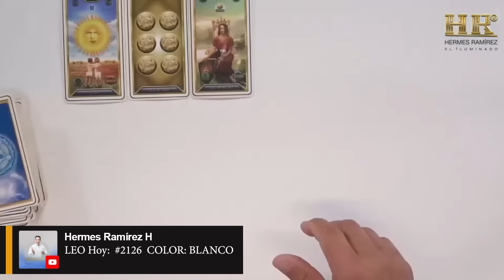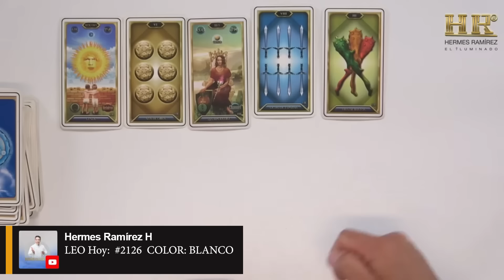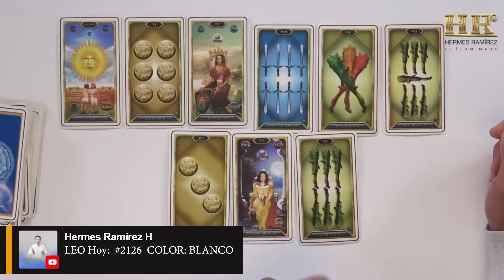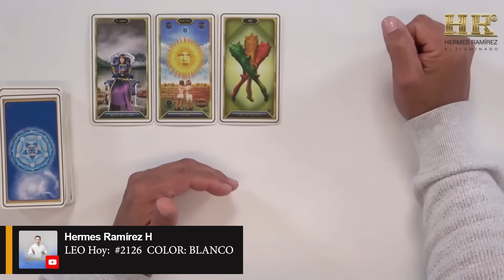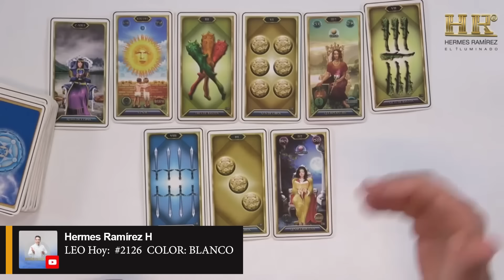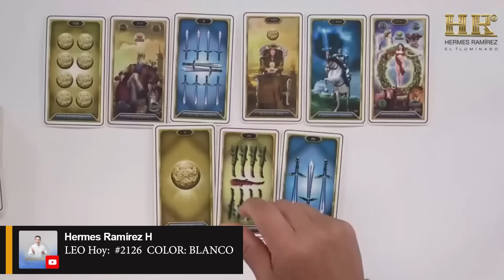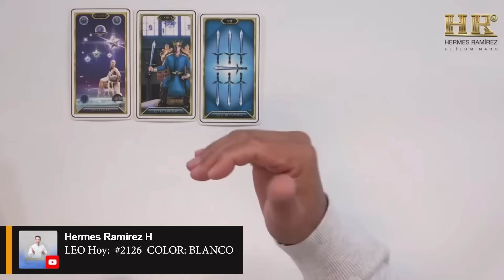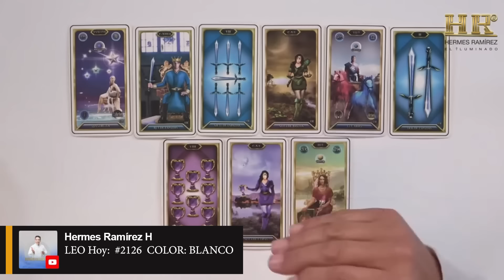LEO Hoy: Confías en esa persona pero sentirás que MIENTE, te ENGAÑA. Hay algo que no esta NORMAL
LEO te leeré el TAROT, te diré cosas que te van a SORPRENDER. Te MOTIVARE haremos juntos el CAMBIO que MERECES. Te hablare de lo que estás viviendo, descubras mentiras y aunque no lo creas, todo cae por su propio peso.   Este es tu número de la suerte:       #2126  COLOR: BLANCO

Lee más...